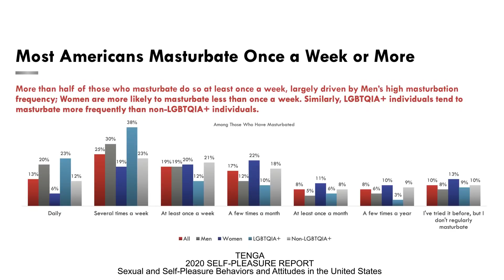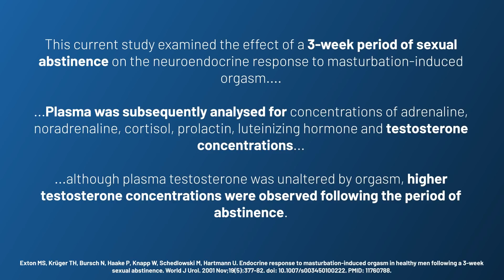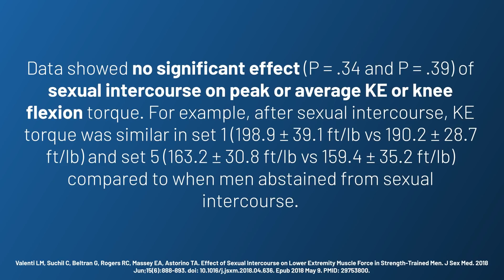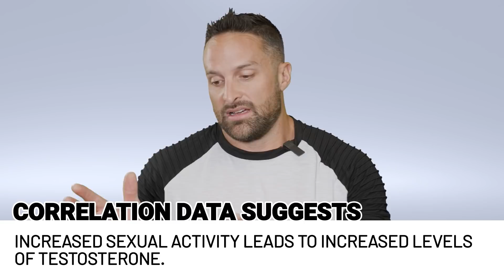Wrist Pains & Lost Gains: Does Masturbation Hurt Hypertrophy? | Educational Video | Biolayne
It's finally time to answer one of my most awkward frequently asked questions, "Will masturbation hurt my gains?".

Remember to keep it safe and keep it classy.